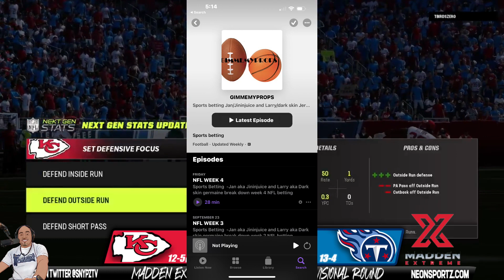MADDEN EXTREME AFC DIVISIONAL. CHIEFS VS TITANS. SNYPZ ON THE CALL!!!